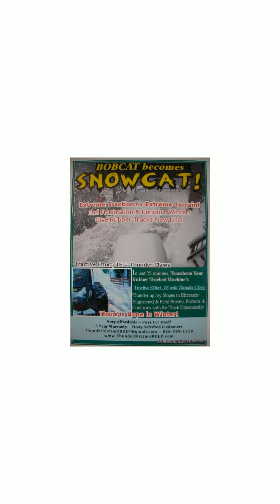Thunder-Claws vs. Hazardous Terrain: How rubber track-loaders are changing the game..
Trade Secret; Thunder-Claws! For Rubber Track-Loaders; Search/Rescue. Snow +Traction Countermeasure! Command Control! Safely Engage in Search & Rescue, Heavy Equipment Recovery or Snow Plowing/Removal; tractive effort is the crucial factor. Beware when an emergency situation gets icy, rubber track-loaders become hazardous to operate, until now…
This is a traction enhancement apparatus rapidly deployed onto rubber track loaders. Enhance the traction to otherwise hazardous tractors! Ideal for Contractors preparing for the next wave of Ark-Storms/Blizzards. Many years ago out of necessity this product was invented by me CT, up at 7,000 foot elevation in Twin Peaks, CA in a heavy snowstorm. I had to enhance my otherwise uselessly stuck tractor…

Today these Ark-Storms/Blizzards have begun to cause dangerous building collapses, many have suffered / trapped! Such devastating snow-packs have even broken a crucial supply chain! I know first hand how extremely difficult it is to live in the high country in the winter. Extraordinary machinery countermeasures; this is my realm, and it is necessary…
Make your snow clearing work possible with the Thunder-Claws traction enhancement apparatus. Years have been spent developing and optimizing, you cannot break it. This apparatus has moved massive snow embankments and opened roads for snowbound communities. Without this invaluable traction enhancement, tractors due to their own weight become extremely dangerous to operate on steep icy slopes. Without it one cannot work effectively or safely. This is invaluable for contractors who own rubber track-loaders…

Due to necessity, I only charge a small bit more than my cost of materials + my actual freight cost, no mark ups. Complete sets consist of 6 proprietary traction elements per order, 3 per side is all it takes! Or make a special order, if you prefer a smoother ride on hard-pack ground. These are custom hand made to order by me, CT. I make everything in house in Coarsegold/Yosemite NP; I place huge metal orders, at the best cost to provide maximum value for my prioritized customers. POR, please inquire within on your custom application fitment +

↠Extreme Duty. ↠Made in USA. ↠Fail-Safe Design; Jaws Tighten Dynamically Under Load. ↠Proven for ~60 KSI Tension Loads; actively clamps upon anything that fits inside its jaws. ↠Buy this Proprietary Device Directly. ↠Silver Bright Coating by Sherwin Williams; Industrial Marine Grade, Hot Quenched in Silver! ↠Proprietary Patented Device of Maximum Strength/Function. ↠Made in a Privately Owned Machine Shop near Yosemite NP by a Technologist/Toolmaker, Heavy Equipment Specialist & Wildfire Fighter. ↠Built to Resolve Heavy Material Handling Needs For Those Seeking Extreme Duty Quality/Value. ↠Satisfaction Guaranteed. Unmatched Lifetime Repair or Replacement Guarantee. ↠Patented, Extreme Duty Device/Apparatus. ↠Once Purchased, Item will be Expedited. ↠Satisfaction Guaranteed or Get a Full Refund. ↠Extreme Duty 100% Made in USA Product; Get Unmatched Strength, Genuine USA Steel. ↠OEM, continuing improvements; item may vary. ↠Arc-Jet-Weld; Dynamic: Apparatus, Devices, Implements, Tools. Maximum Effective Versatility/Functionality. ↠Help Fund Innovations in Wildfire Fighting/Prevention/R&D/OPS. Don’t Miss Out; Run and Gun, Get It Done… Beware of copy-cat, cheaply made, unproven and or unsafe imitators; simply put, such could cause you real aggravation or possibly an injury! Demand the original. Why not support Inventors who make and offer exclusive quality solutions right here in the USA?

Beware of copy-cat, cheaply made, unproven and or unsafe imitators; simply put, such could cause you real aggravation or possibly an injury! Accept No Imitators, Demand the Original. Why not support Inventors who make and offer exclusive quality solutions right here in the USA?
Copycats Beware; Protected Proprietary Apparatus/Device/IP. All Proceeds Fund Crucial Wildfire Prevention R&D/OPS. Another Exceptional, Work Magnifying; Extreme Duty Made by CT, Product/Solution…